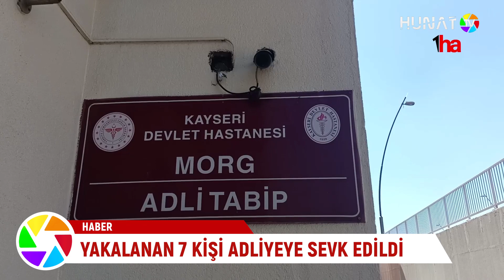2 AYRI UYUŞTURUCU MADDE OPERASYONUNDA YAKALANAN 7 KİŞİ ADLİYEYE SEVK EDİLDİ